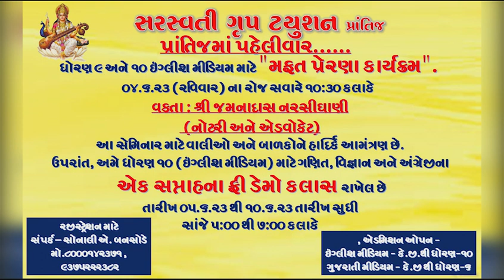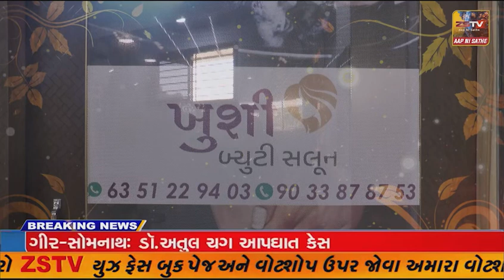જામનગર માં સાંસદ ની અધ્યક્ષ સ્થાને જામનગર કલેકટર કચેરી ખાતે દિશા સમિતિની બેઠક યોજાઇ